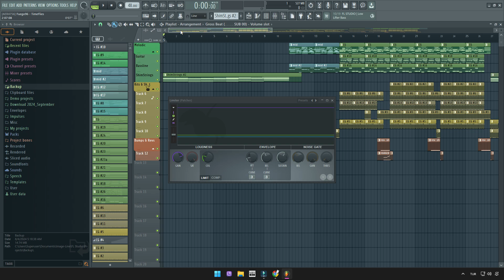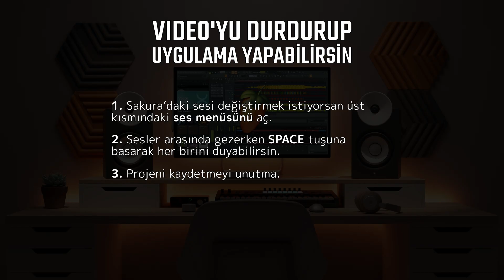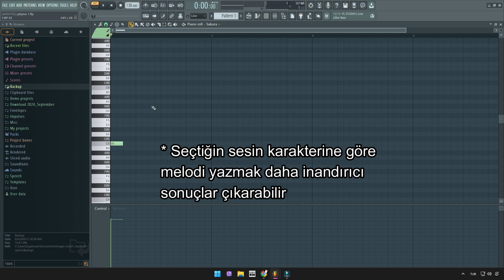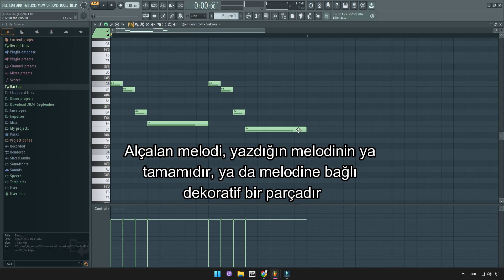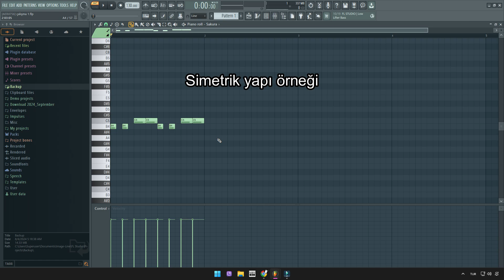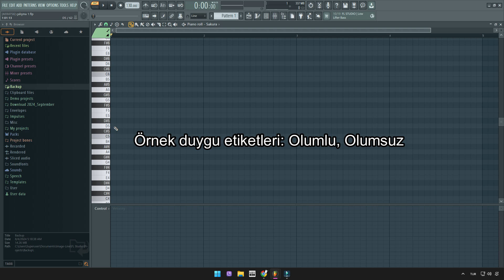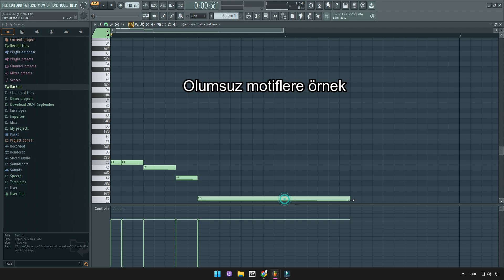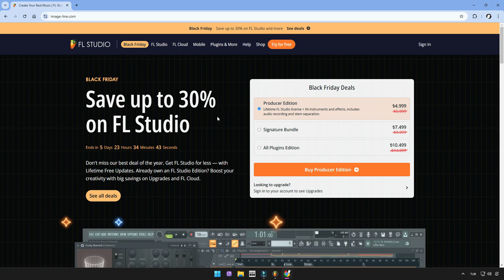FL Studio Dersleri: Ücretsiz Başlangıç Yap!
FL Studio Dersleri kapsamında programın 2024 sürümüne odaklı yeni eğitim serisinin ilk parçası, sizlere melodi yazmanın en temel bileşenlerini ücretsiz başlangıç ile aktarmayı hedefliyor. Beat yapımı veya farklı türden müzikal ilgileri olan herkes içindir. Başlangıç seviyesi öğrencilerinin haricinde, ileri seviye öğrencilerin de dikkatini çekebilecek birtakım melodik bilgiler var. Uygulama yapan herkese teşekkür ederim :)

0:00 - FL Studio 24 kurulumu
0:43 - Yeni proje (flp) başlatma
1:29 - Ön hazırlık işlemleri
3:17 - Notasyon belirleme usulü
6:44 - Standart melodik örnekler
10:51 - Melodik motif örnekleri
14:29 - Deneme sürümü hakkında